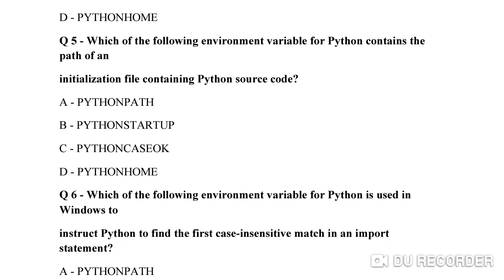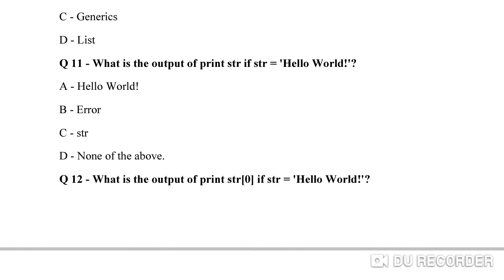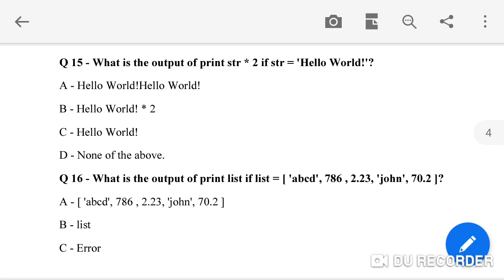Model questions on python set1 trb cs